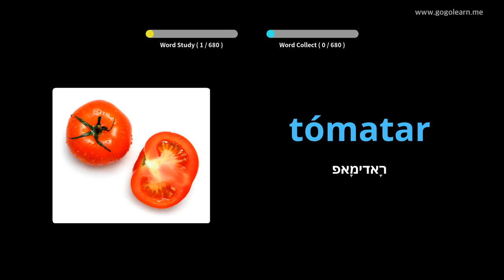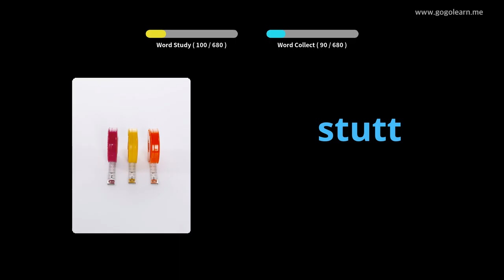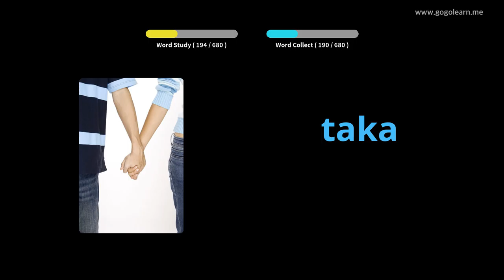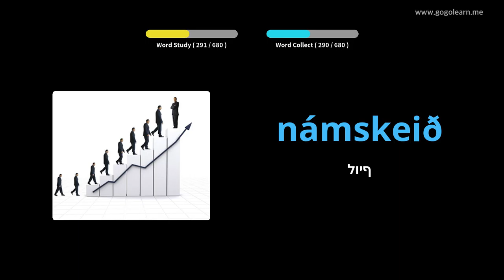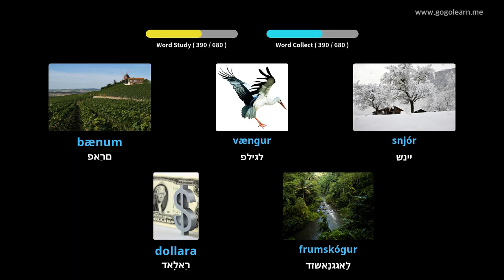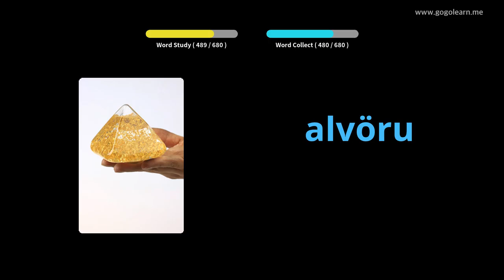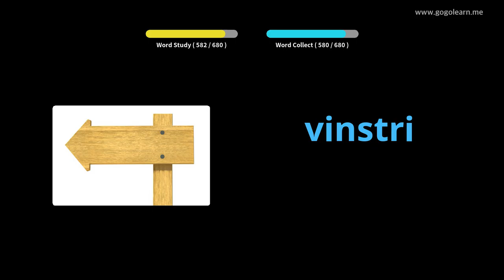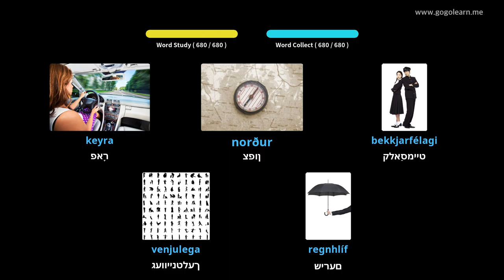איסלענדיש וואָקאַבולאַרי קינדער | Golearn